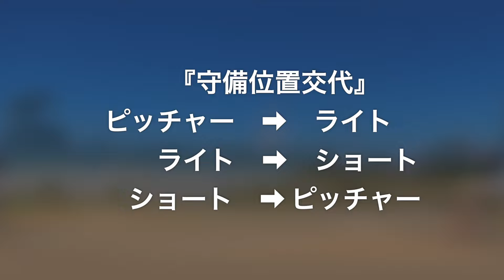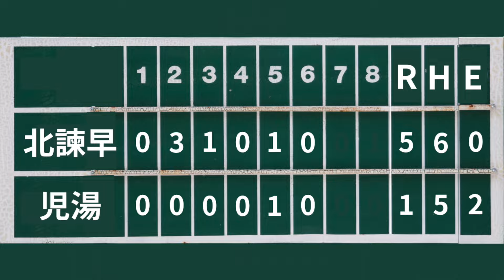第42回全九州小学生男子ソフトボール大会 VS北諫早ハリケーン 2024-08-03（土）